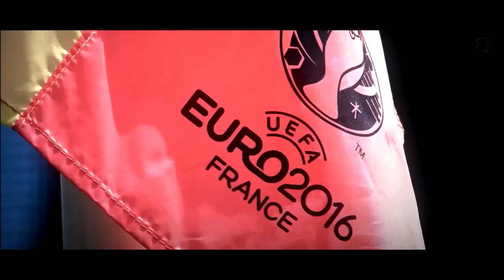Cristiano Ronaldo Winner Never Quit | The Movie | Euro 2016 | HD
Cristiano Ronaldo - Freestyle - Goals - Skills - Tricks - Emotions
Cristiano Ronaldo ● Never Give Up - Inspirational | EURO 2016
Football Respect Emotional Moments ● Cristiano Ronaldo ● When a man cries (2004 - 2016)
Cristiano Ronaldo 2016 - InCRedible | Skills & Goals ᴴᴰ
Cristiano Ronaldo Euro 2016 | HD
Cristiano Ronaldo Motivated Moutinho to score penalty/ Portugal vs Poland / Euro 2016 France
Cristiano Ronaldo reaction Portugal vs France 1-0 Euro 2016 Last Minute
Portugal - "Os Reis da Europa" - EURO 2016
Cristiano Ronaldo ● The King Of Portugal ● Skills & Goals - HD
Cristiano Ronaldo - Realized Dream - Euro Winner 2016 - Magic Skills & Goals - Portugal HD
Portugal - A Marcha de uma Nação!
Portugal - A Marcha Final
Portugal - Desabafo de um Campeão Europeu...
Portugal - Euro 2016 - "O Filme"

Cristiano Ronaldo dos Santos Aveiro GOIH (born 5 February 1985), known as Cristiano Ronaldo , is a Portuguese professional footballer who plays for Spanish club Real Madrid and the Portugal national team. He is a forward and serves as captain for Portugal. By the age of 22, Ronaldo had received Ballon d'Or and FIFA World Player of the Year nominations. The following year, in 2008, he won his first Ballon d'Or and FIFA World Player of the Year awards. He followed this up by winning the FIFA Ballon d'Or in 2013 and 2014. In September 2015, Ronaldo scored his 500th senior career goal for club and country.

'Winners Never Quit'